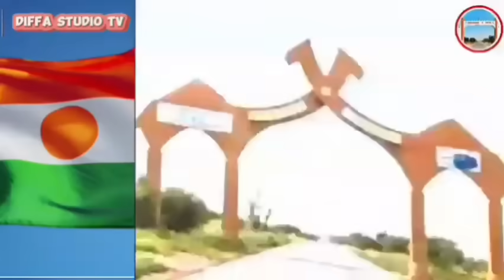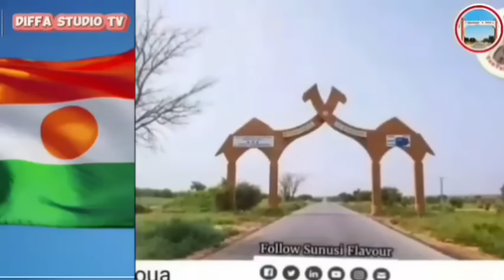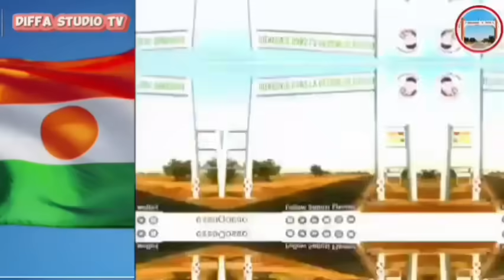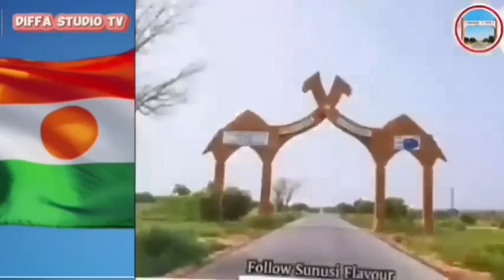Zuwan ali lamin Russia🇷🇺da ministocin cnsp sunyi daidai su macron suna cikin fargaba da zulumi🇳🇪🇲🇱🇧🇫